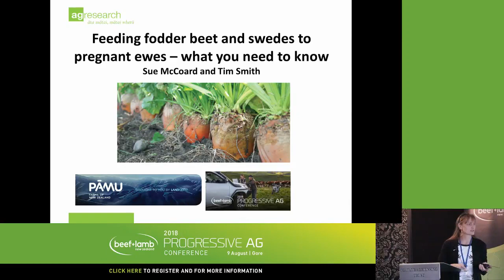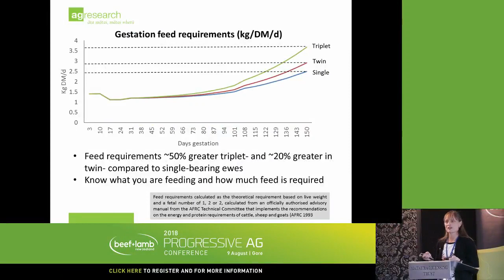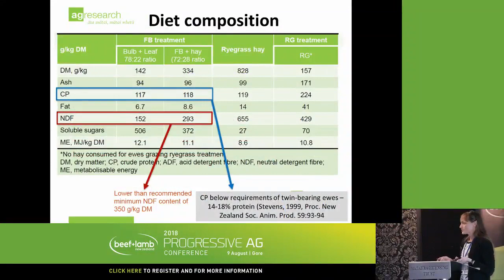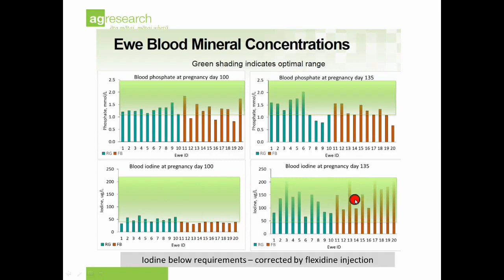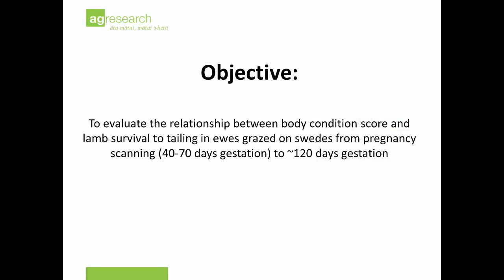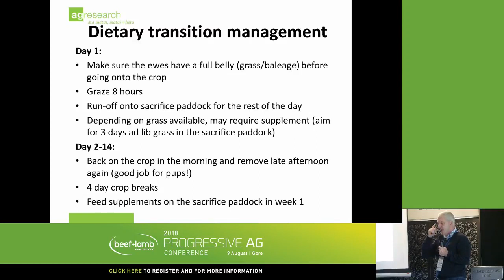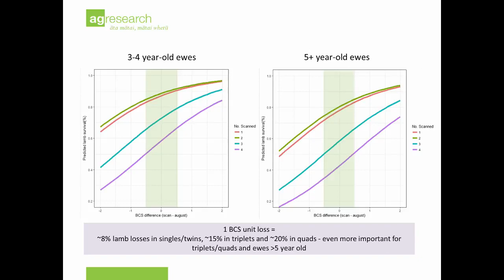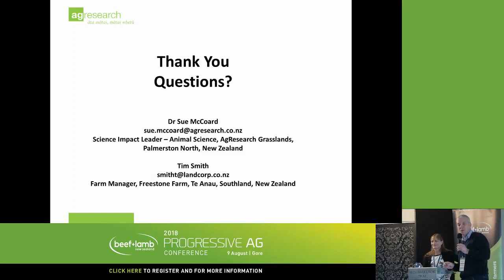Progressive Ag Conference 2018 - Sue McCoard & Tim Smith- Feeding winter crops to pregnant ewes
Dr Sue McCoard, scientist at AgResearch, discusses feeding fodder beet and swedes to pregnant ewes and the effect of that feed on the development of lambs. Sue did an on-farm project with Tim Smith, a Pamu farmer, on this subject. She discusses the nutrient needs of pregnant ewes. Feeding fodder and swedes to pregnant ewes, what you need to know: